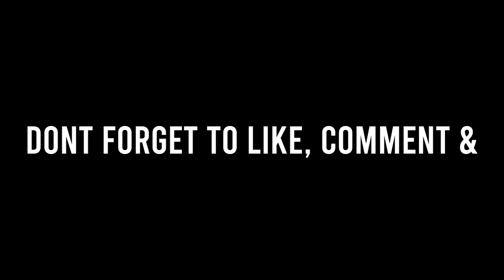BASS GOD 🔊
Two videos in a row? Heck yea!

Made a simple montage with the last recorded clips I had. Again thank you so much NiKi BoY the "F10 GOD" for recording my gameplay unless I wont be able to make this video possible.

Uploading this video hoping to not get hit by a power cut as usual XD
It means so much to me if you guys drop a LIKE, leave a COMMENT on your thoughts and if you  enjoy my videos make sure to SUBSCRIBE for more likewise content :))

Thank you for the Views! You guys help me to keep things going! :D